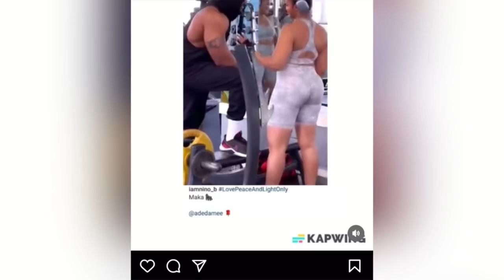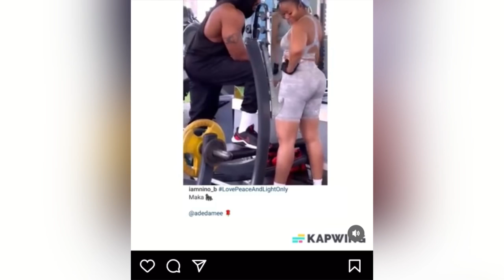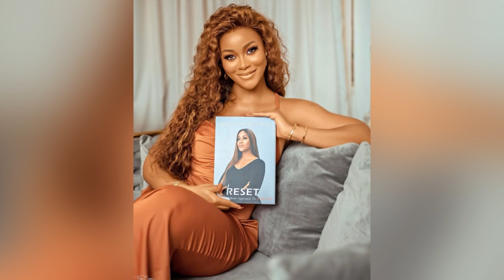Finally! Actor Bolanle Ninalowo Shows Off His New Woman, Months After Leaving His Marriage